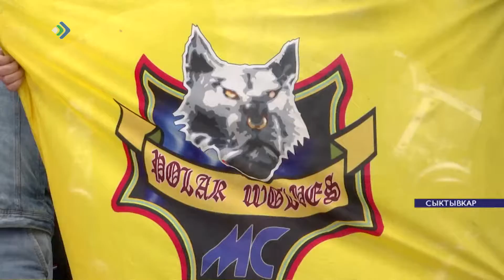Участники клуба «Полярные волки ЭМ-СИ» присоединились к международному мотопробегу «Волна Памяти»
Сегодня участники клуба «Полярные волки ЭМ-СИ» присоединились к международному мотопробегу «Волна Памяти» - он проводится в память о людях, трагически погибших в дороге и не вернувшихся из мотопутешествий. Маршруты проложены через всю Россию с запада на восток, от Калининграда до Владивостока. Всего участникам предстоит проехать порядка 48 тысяч километров, посетив 90 городов.